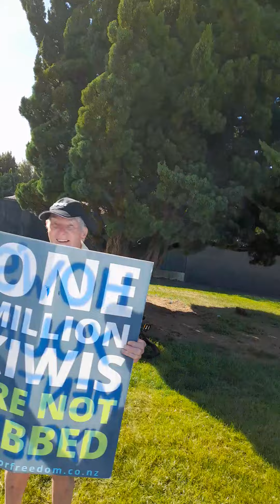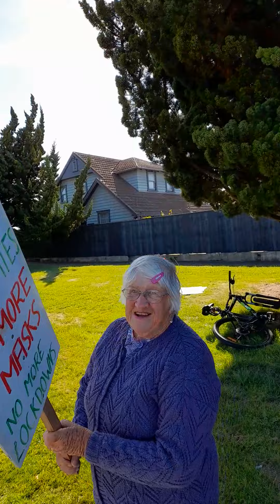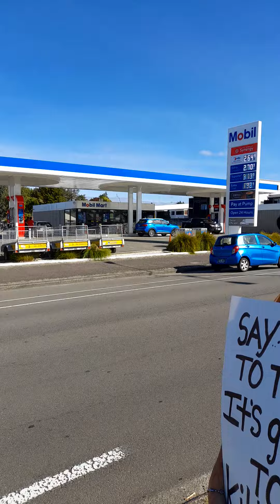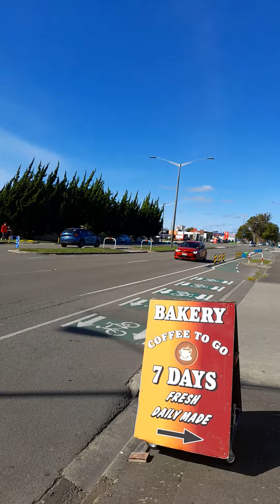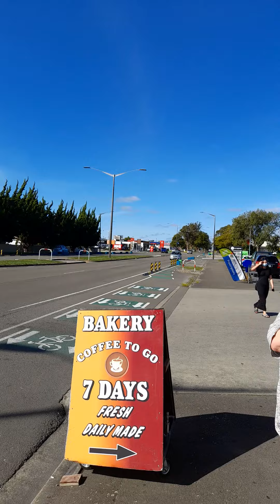NZ.super truth spreader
Pioneer Highway. .one of out busiest main roads..1st day of protest new site..Monday 28th February..I was in Wellington for 3 days and 2 nights. .primo..like mini peace festival. .12 protestors all up today in Palmy. Elderly lady a Crack up..😄🤣..I laugh at haters ..I love it.im addicted to this stuff..I smile go hello..have a good day cuzzie etc 😀 😊. .Heaps of Support. .cheers everyone 👋👊👍🤘